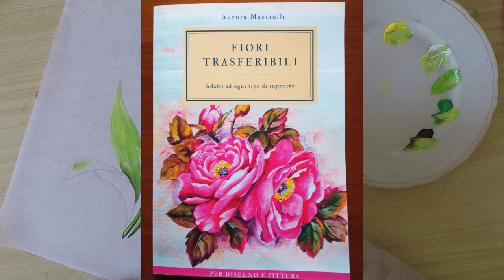Dipingere in modo facile i tulipani. Disegno Album n. IX. Diy painting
In questo video ti mostro come possa essere facile dipingere i tulipani.  Il segreto per dipingere i tulipani su stoffa in modo veloce e semplice ottenendo un bell'effetto decorativo sta nell'uso del pennello piatto che permette di coprire grandi superfici velocemente e in modo uniforme. Benvenuto sul mio canale.
Qui troverai video di pittura naturalistica con diverse tecniche, colori e supporti. Se ti piacciono i video brevi puoi andare a vedere il mio secondo canale "3 Minuti Di Disegno E Pittura" questo è il
Video in cui faccio la recensione dei pennelli per makeup Pezzi Materiali che uso per i miei lavori
Pennelli Trucco Set di Pennelli Trucco
Set di pennelli sintetici
Blocco carta nera con cui ho realizzato questo video lo trovate qui.
Blocco carta grigia A5 250 g/m2
Blocco carta grigia A4 220 g/m2
Blocco carta grigia A5 250 g/m2 Colore naturale
Watercolor book A4 300 g/m2
Se vuoi dipingere ma hai difficoltà con i disegni puoi acquistare uno dei miei album in vendita online. Se sei interessato all'acquisto dei miei album di disegno, clicca sul link relativo.Puoi vedere il contenuto degli album nella video dedicati che trovi qui sotto cliccando sui link sotto all’album.
📌 Album N: 12 Disegni per l'autunno B0CD91NFSX
N. 3
N. 4